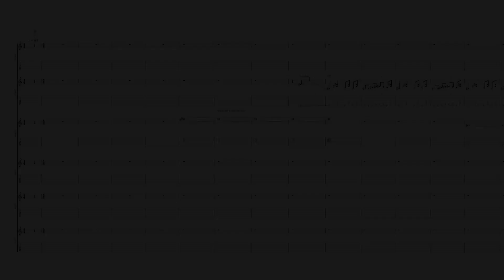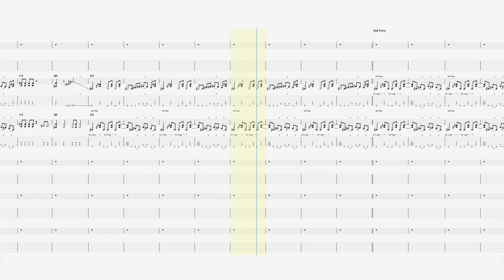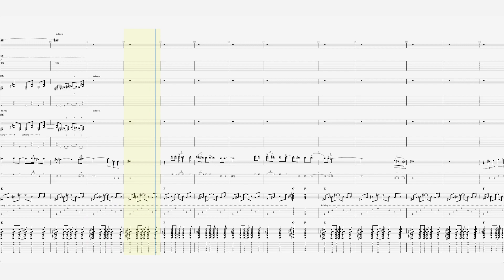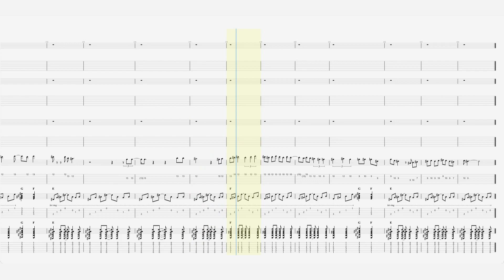Guns N Roses - “Double Talkin' Jive” - Guitar Tab ♬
Writer    Izzy Stradlin
Released September 17, 1991
Recorded January 13, 1990 – August 3, 1991
Studio
A&M (Hollywood)
Record Plant (Los Angeles)
Studio 56 (Los Angeles)
Image Recording (Hollywood)
Conway (Los Angeles)
Metalworks (Mississauga, Ontario)
Genre Hard rock
Label Geffen
Producer Mike Clink, Guns N' Roses